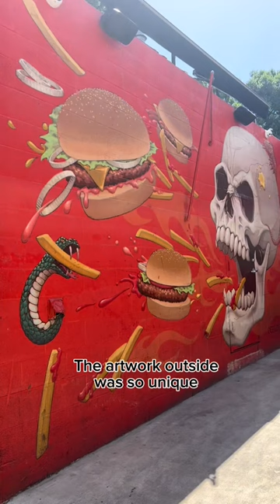National Cheeseburger Day 🍔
POV: You take the Arrow train to Redlands for NationalCheeseburgerDay 🚆🍔